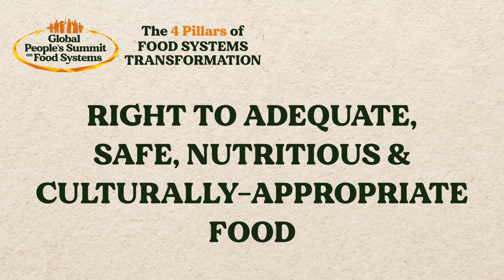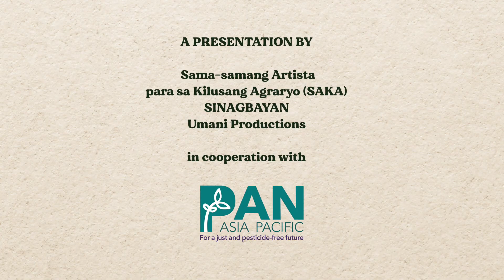Four Pillars of Food Systems Transformation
A creative rendition of what we need to radically transform food systems.